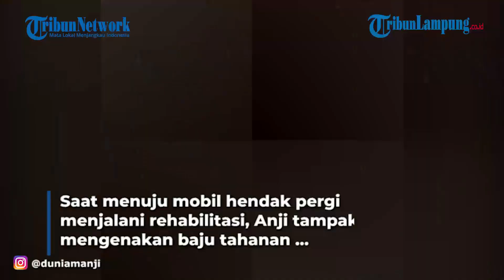Kenakan Baju Tahanan, Anji Dibawa ke RSKO Cibubur untuk Direhabilitasi dengan Tangan Diborgol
LAMPUNG.TRIBUNNEWS.COM - Musisi Anji resmi menjalani proses rehabilitasi di Rumah Sakit Ketergantungan Obat (RSKO) Cibubur, Jakarta Timur.
Pada hari ini, Jumat (25/6/2021), pihak kepolisian membawa Anji ke RSKO Cibubur untuk menjalani rehabilitasi.
Berdasarkan hasil asesmen di BNNP DKI Jakarta, pria bernama asli Erdian Aji Prihartanto ini akan menjalani rehabilitasi selama tiga bulan.
Saat menuju mobil hendak pergi menjalani rehabilitasi, Anji tampak mengenakan baju tahanan dengan tangan diborgol.
Hal itu diketahui dalam video yang diunggah di kanal YouTube ESGE ENTERTAINMENT, Jumat (25/6/2021).
Tak banyak kata yang diucapkan oleh Anji.